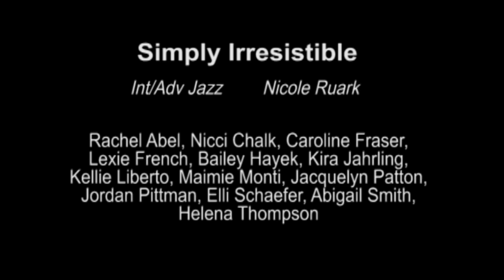2012 Show B Simply Irresistible